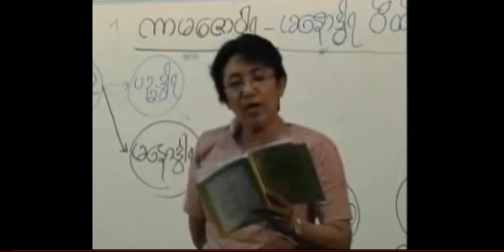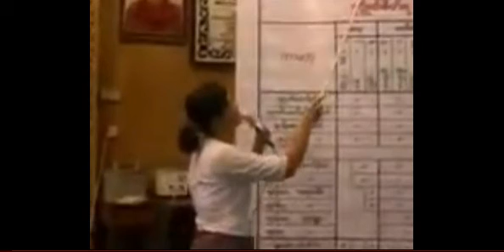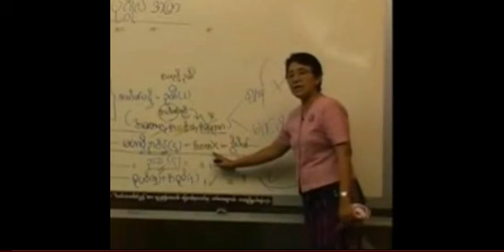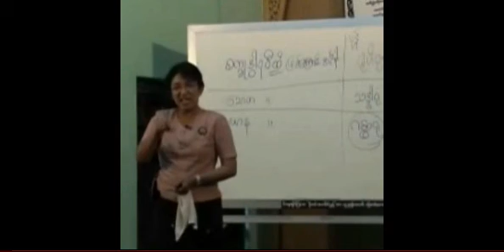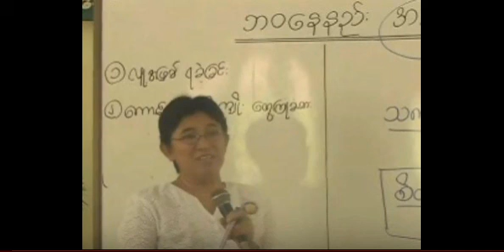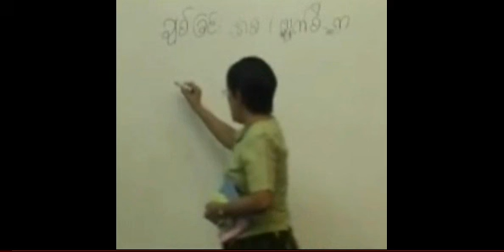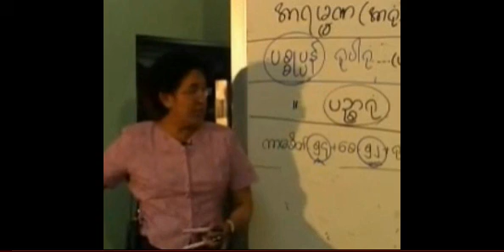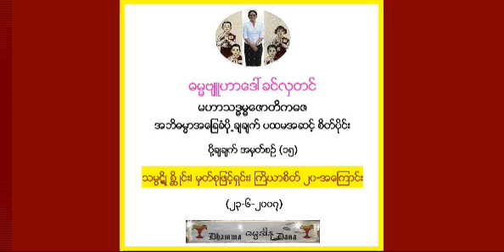ပထမအဆင့္ စိတ္ပိုင္း၊ သမၸဋိဳ စိ ၦဳင္း၊ မွတ္စုျဖင့္ရွင္း၊ ႀကိယာစိတ္ ၂၀-အေၾကာင္း- ဓမၼဗ်ဴဟာ ေဒၚခင္လွတင္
အဘိဓမၼာအေျခခံပို႕ခ်ခ်က္ ပထမအဆင့္ စိတ္ပိုင္း
ပို႔ခ်ခ်က္ အမွတ္စဥ္ (၁၅) သမၸဋိဳ စိ ၦဳင္း၊ မွတ္စုျဖင့္ရွင္း၊ ႀကိယာစိတ္ ၂၀-အေၾကာင္း    (၂၃-၆-၂၀၀၇) ဓမၼဗ်ဴဟာ  ေဒၚခင္လွတင္၊  မဟာသဒၶမၶေဇာတိကဓဇ။  Daw Khin Hla Tin,